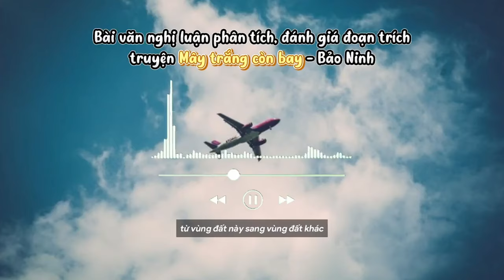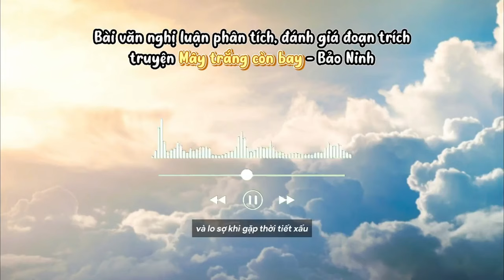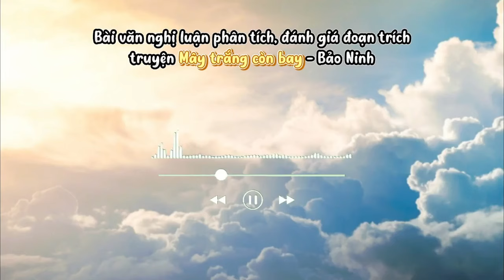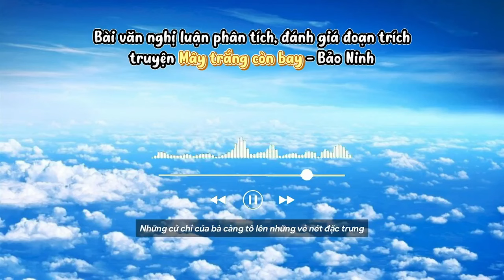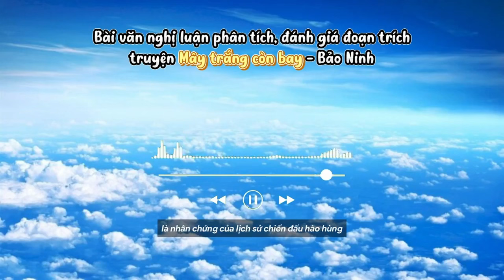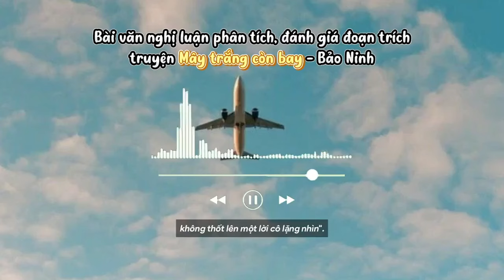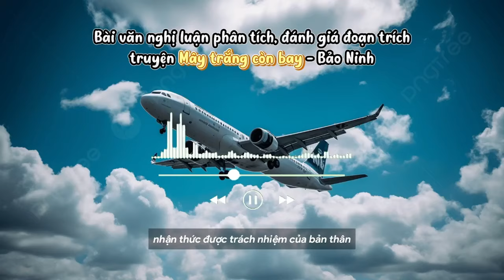BÀI PHÂN TÍCH, ĐÁNH GIÁ ĐOẠN TRÍCH "MÂY TRẮNG CÒN BAY" - BẢO NINH || HỌC VĂN CHỊ HIÊN